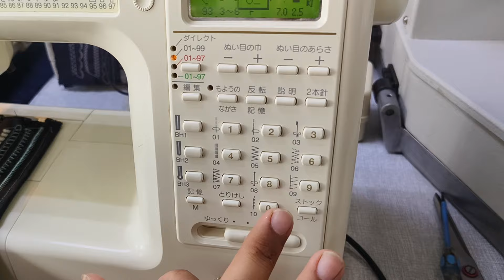Janome S7702 Computer Sewing machine ||Janome 100 Design sewing machine online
Looking for the best silai machine price? Look no further than the Janome zigzag silai machine 2024 Model. In this video, we provide a detailed overview of this top-of-the-line sewing machine, including its advanced zigzag capabilities and user-friendly design. Don't miss out on our special sewing machine offer - watch now!